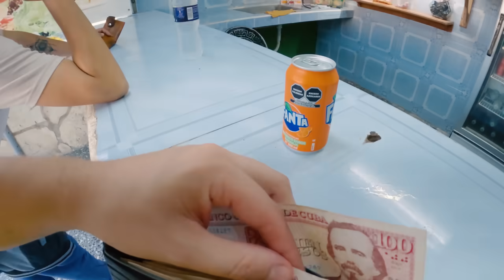Asi viven los ricos y pobres en Cuba, chocante diferencia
Hay millonarios en Cuba? Te voy a mostrar para que tengas una idea de como es para un rico y pobre en Cuba. Dos youtubers cubanos me acompañaron en Santa Fe, municipio Playa en La Habana Cuba.

Soy Stas Konstantinov, el ruso holandes viviendo en Bogota Colombia, extranjeros en Colombia pero hoy estoy en la Habana (viajar a cuba 2023,  cubanos y vida cotidiana en cuba y vivir en comunismo en barrios millonarios en cuba)